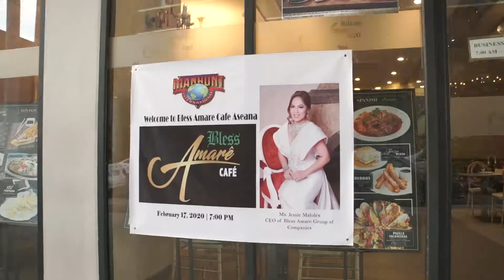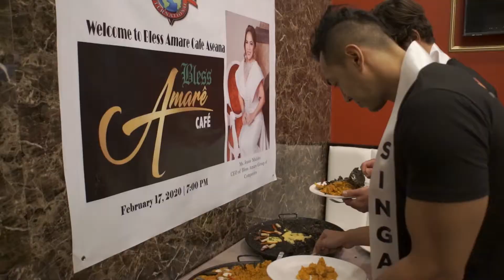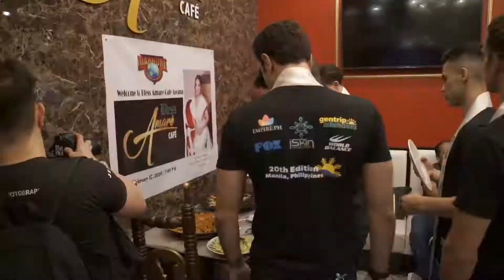Manhunt International Candidates at Bless Amare Cafe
Manhunt International 2020 Candidates at Bless Amare Cafe

The Manhunt International 20th Edition Contestants AT BLESS AMARE ASEANA: Twenty of the more than 30 delegates to Manhunt International 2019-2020 were treated to a sumptuous dinner at Bless Amare Cafe Aseana Parañaque City courtesy of its beauty queen owner Ms. Jessie Maloles